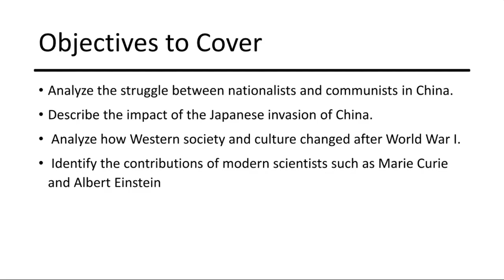Week 30 World History II Grade 11-Mr.Ahmad Abu Rashed